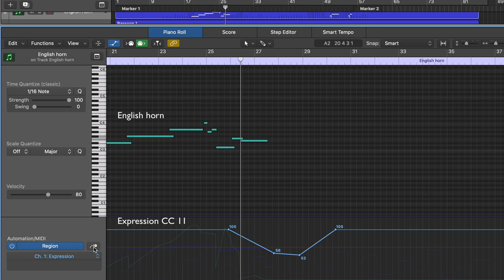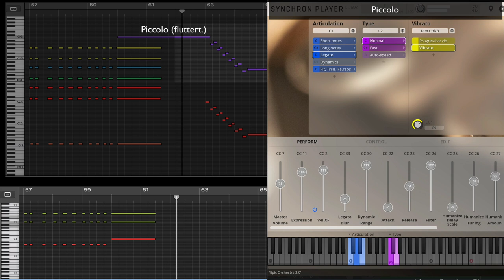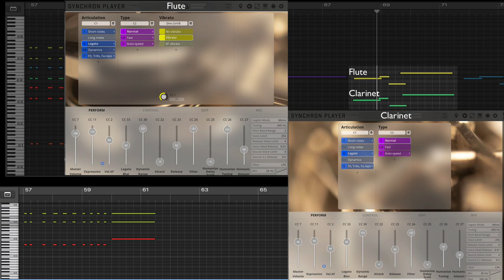NEW: **Studio Series** VSL SYNCHRON-ized Woodwinds: Black Mamba, Screencast by Guy Bacos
So many nuances in those SYNCHRON-ized Woodwinds, and this screencast shows these magical instruments in action. Thanks, Guy Bacos, for sharing your work!